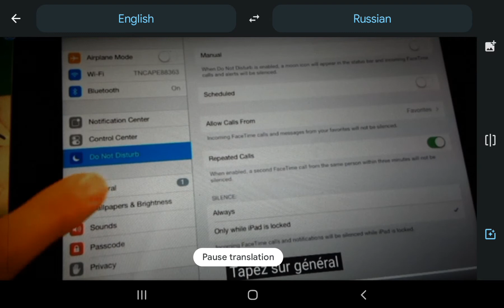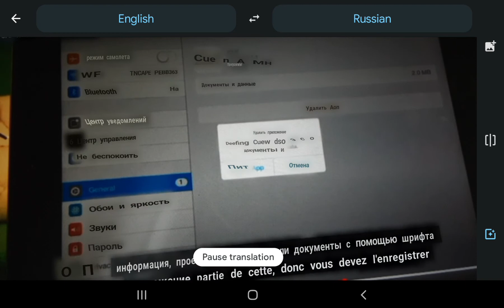How to free up space on video star Google Translate Russian